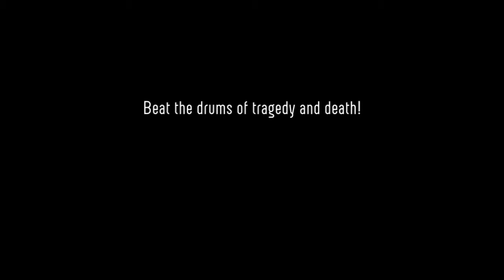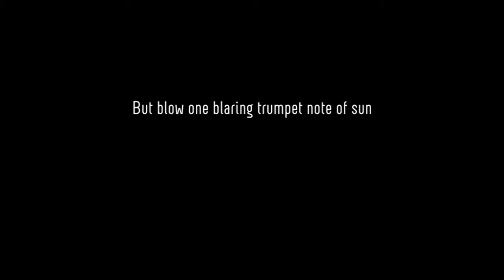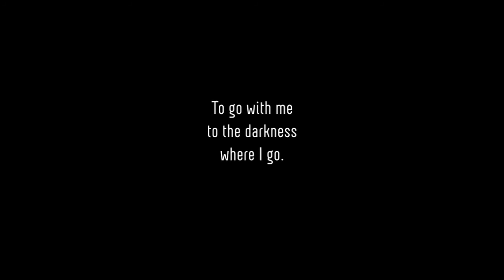Fantasy in Purple (Samuel Barber)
by Florestan Recital Project
Aaron Engebreth, baritone & Alison d'Amato, piano
"Fantasy in Purple" Samuel Barber / Words by Langston Hughes (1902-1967)
Origin: September 10, 1925 / First performance: April 25, 1926